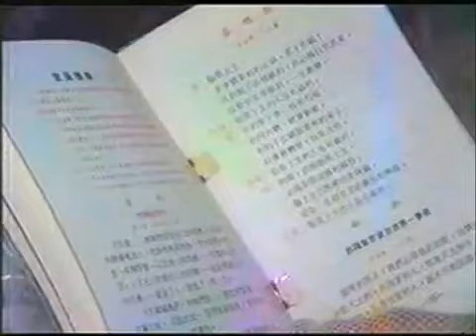邵張婚禮 Margaret Siu